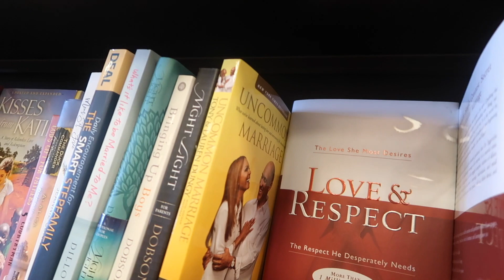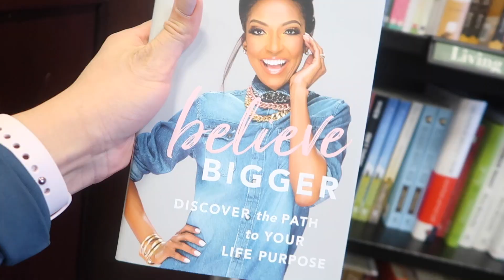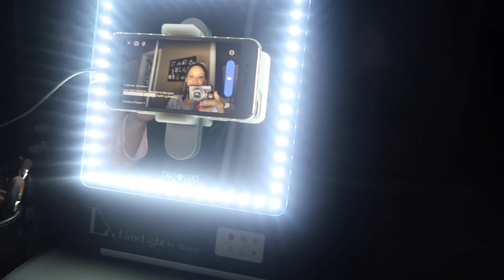SHOULD I TELL THEM?? - ShannaMarieBVLOGS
PROTEIN HOT CHOCOLATE👇🏽
BowmarNutrition.com

If you are looking for something to help you gain control of your health and fitness then this could be a great way to get you going and keep you motivated!
If you want to join my beach body team and have me as a coach or become a coach on my team then go
My Coach ID number 1491057 💪🏽

Canon t5i
GoPro Hero Session 4
Sony A5100
MAILING ADDRESS
ShannaMarieB